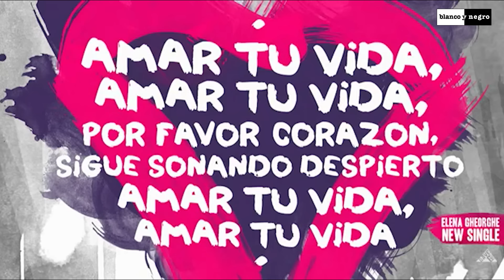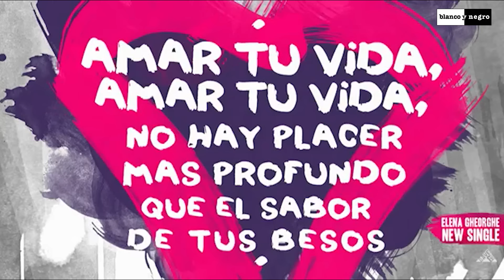Elena Gheorghe Feat. Dr. Bellido - Amar Tu Vida (Official Audio)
Escucha / Descarga / Download el tema Amar Tu Vida de Elena Gheorghe Feat. Dr. Bellido en: